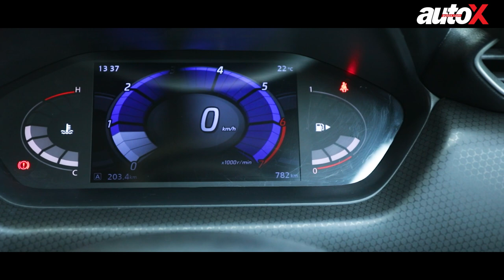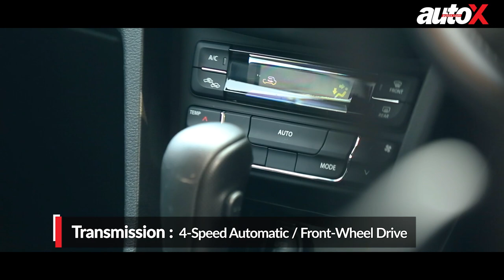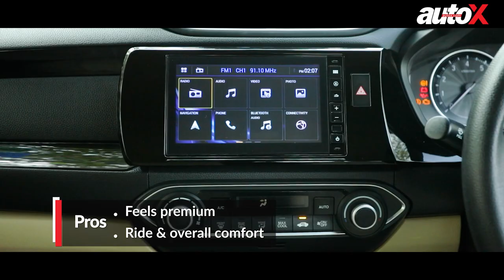Nissan Magnite vs Toyota Urban Cruiser vs Hyundai Grand i10 NIOS vs Honda Amaze: Comparison | autoX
The Nissan Magnite’s arrival has made life difficult for many of its sub-10-lakh brethren. But is it the best vehicle in this range, or is there a better proposition available? To find out, we've pitched the Magnite against its usual competitor, a compact SUV – the Toyota Urban Cruiser – but also against a compact sedan, and a hatchback. Representing the hatchback in this automotive battle royale is the Hyundai Grand i10 NIOS Turbo and the fourth contender of this showdown is the Honda Amaze, which represents the compact sedan segment. So, it’s not just a Magnite vs Urban Cruiser battle but a combination of different battles – Magnite vs i10 NIOS, Amaze vs Urban Cruiser and Amaze vs Magnite, and all other possible permutations. So, who won in this best car battle? Well, watch the video to find out.

In case you wish to check out the autoX Exclusive Stories